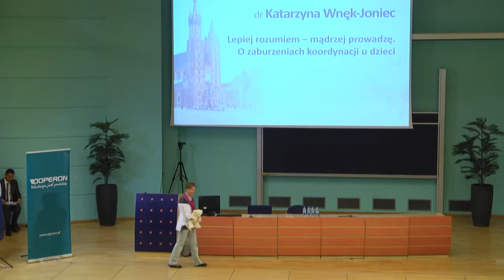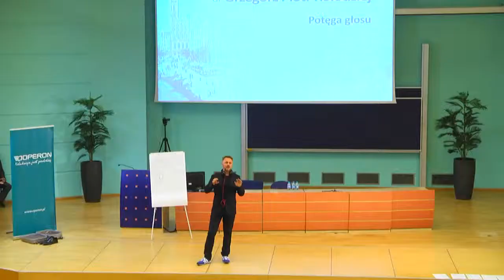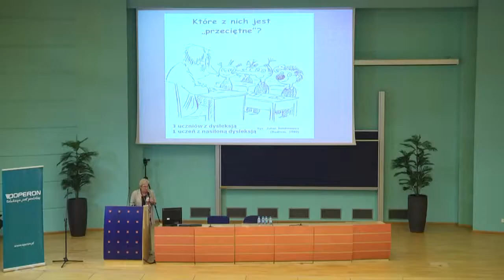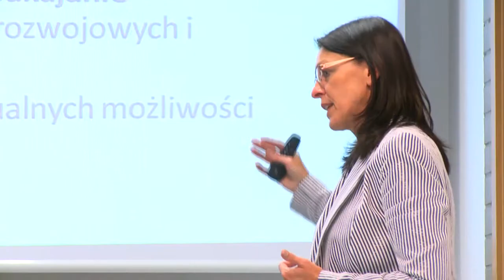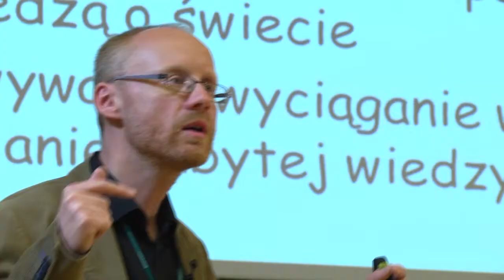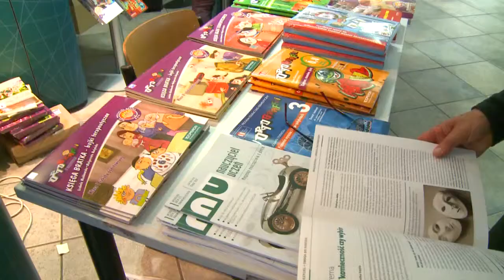1. Kongres edukacyjny – relacja